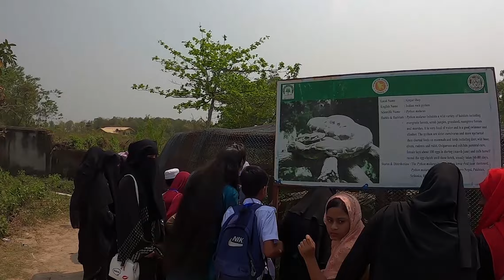ভয়াবহ অভিজ্ঞতা | Tiger At Safari Park | Gazipur Vlog | Akash Wazir